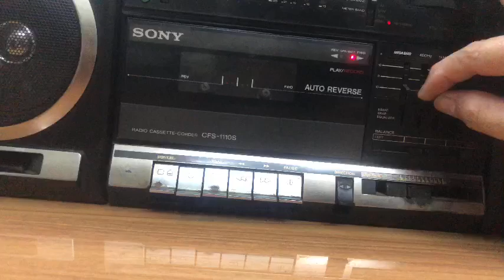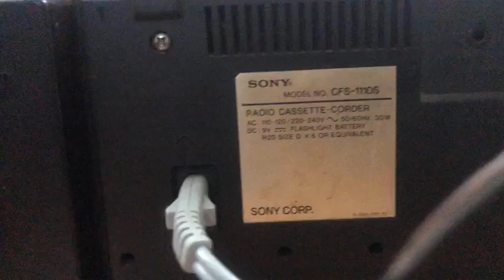restore cassette sony cfs 1110s